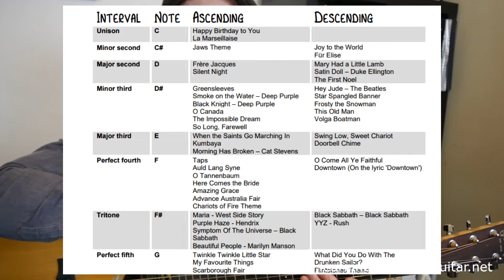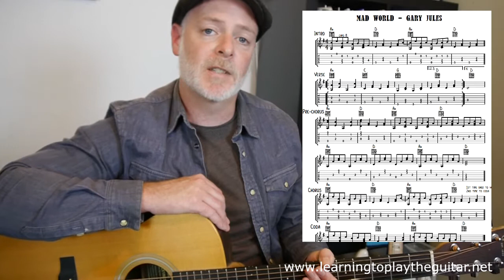Online Guitar Lessons Now Available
I am now offering online videos via Skype, Google Meet and Zoom wherever you maybe in the world.

• You’ve always wanted to learn guitar but don’t know where to start
• You’ve played guitar for a while but feel stuck in rut playing the same old things
• You need a more focused direction in learning guitar and music
• You’ve tried learning guitar online but are unsure if you’re playing correctly
• You would like your child to discover the joy of playing the guitar and music

As a qualified and experienced guitar teacher I offer dedicated lessons to help you to improve your guitar playing.

Lessons are available for all levels from beginners to more advanced players and all ages from children to adults. The lessons can be tailored for your musical goals.

My Guitar lessons cover Essential Topics including: 1:14

• Technique – How to use a guitar pick, play fingerstyle & use efficient fretboard fingering and hand positions
• Rhythm Guitar – Chords, strumming, arpeggios & more in various styles including rock, blues, jazz, funk and more.
• Lead Guitar – Scales, modes, arpeggios, melodies, improvising & more
• Music Reading – Reading notation (not just guitar tab) helps to learn the notes on the guitar fretboard, ultimately making you a better musician while making it easier to understand music theory
• Music theory - learn how music works and how to apply this knowledge in learning songs, improvising and song writing
• Aural – learn how to hear chords, intervals and harmony to learn songs by ear

Guitar students have the option of enrolling for AMEB CPM (Contemporary Popular Music) and Rockschool guitar exams. These exams help you to become an adaptable musician for rock, blues, jazz, funk and other styles while teaching students essential guitar techniques and music theory.

Lessons include detailed transcriptions and play along backing tracks. As part of the lessons I can also transcribe your favourite songs to ensure that you’re learning music you actually want to play and have fun at the same time.

Student Testimonials 2:20
But don’t just listen to me check out these testimonials from my students.

Plus I reach Bass Guitar. If you play bass well bands, gigs and recordings will come calling.

But wait there’s more I also teach Ukulele which is a fun easy instrument to play too.

So whether you want to play just play guitar at home, join a rock band or learn to play blues and jazz, my guitar lessons can help you to develop your skills and knowledge to achieve you music goals.